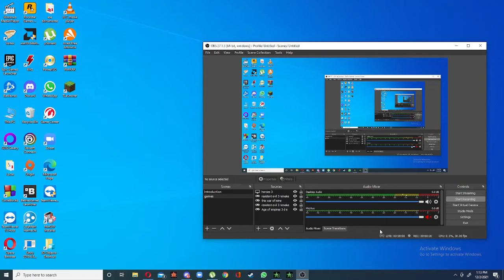Call of duty 4 original part 4